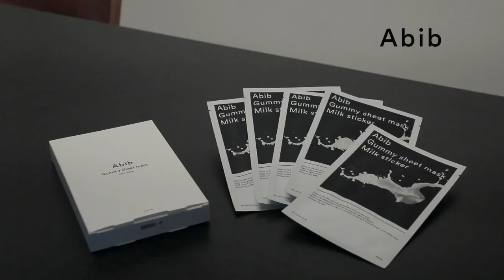Abib Gummy Sheet mask 糖黐豆面膜 ♥ How to